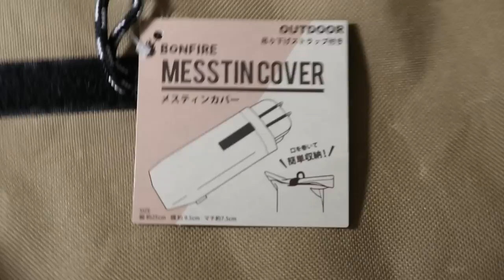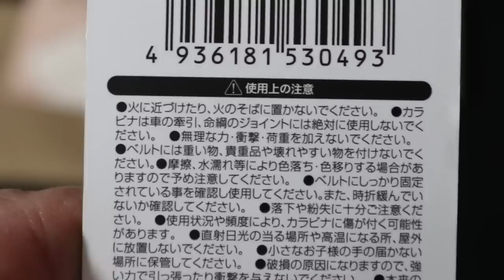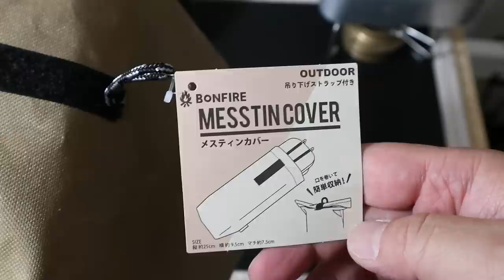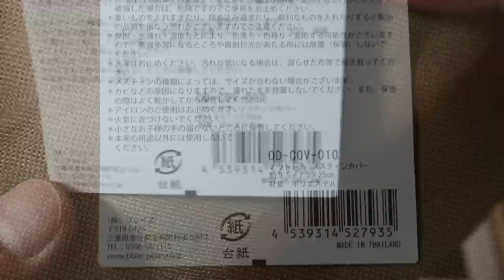【速報】セリアキャンプ新商品・2023年春・スパイスや調味料も収納できるメスティンカバー・三角カラビナ・カラビナキーフックトライアングルベルト付・SeriaCampの魅力・お洒落なメスティンケース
2023年春の100均キャンプギア速報が続きます。
やはり１年でこの時期だけのお祭り状態ですね…たまりません🥳

カラビナサイズを6cm x 5cm と言ってますが、正三角形なので、正しくは　5cm x 5cmでした。
お詫びと訂正まで。